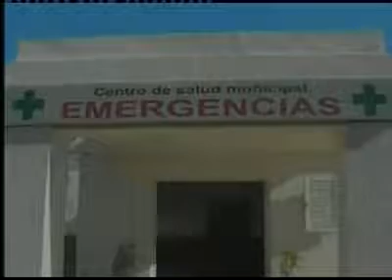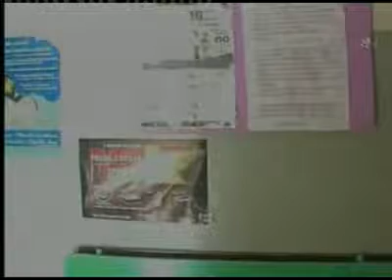DR. CHOMICKI, DIR. HOSPITAL NOETINGER.WMV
DR. CHOMICKI, DIR. HOSPITAL NOETINGER